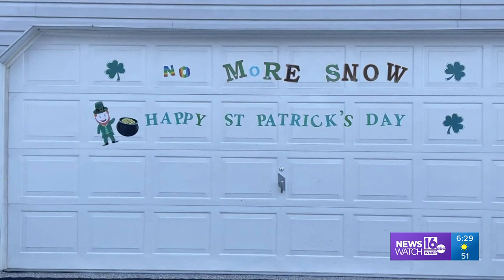Some of the nicer things in the PhotoLink Library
See it, save it, send it on in to the PhotoLink Library